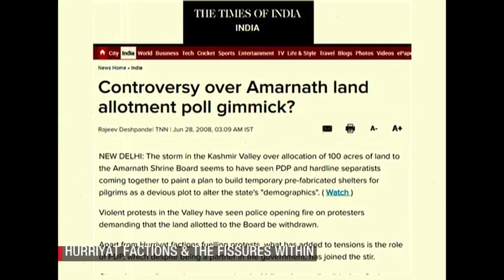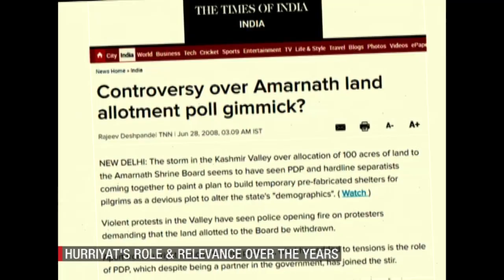PERSON OF INTEREST - The Hurriyat Leader Part-2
All Party Hurriyat Conference is an umbrella body of separatist groups and parties in Kashmir. The political agenda of other parties in the state, like the ruling PDP and the opposition NC can also be said to border on separatist politics. The NC seeks autonomy and a return to the 1953 position where New Delhi had authority only over Defence, Communications and Foreign Affairs and the PDP’s declared political agenda has been self-rule, wherein they seek autonomy.
So the Hurriyat leader is not really different in what he ultimately wants. He is different in the eyes of India in how he has gone about wanting it